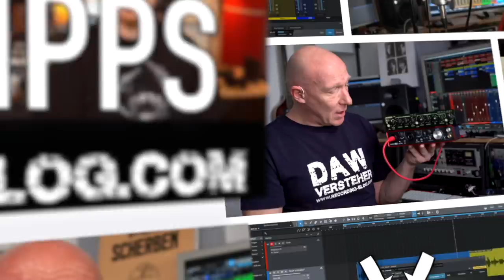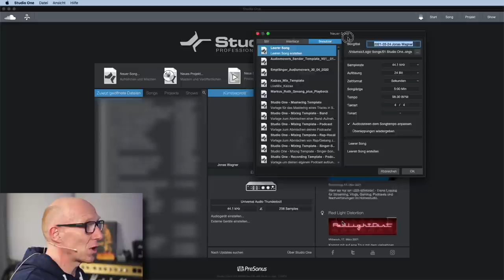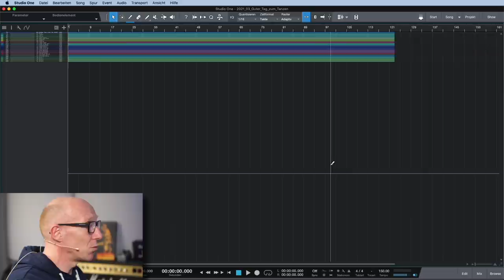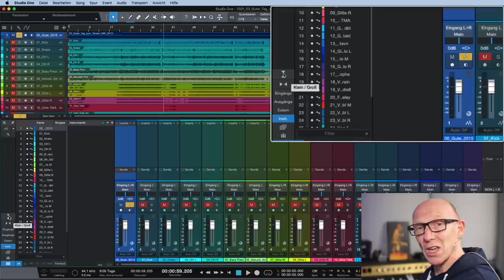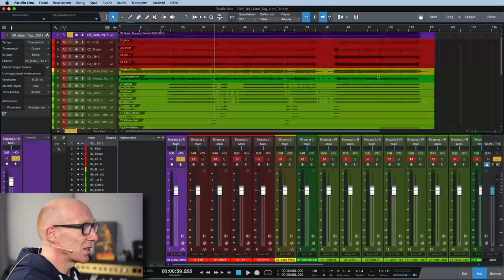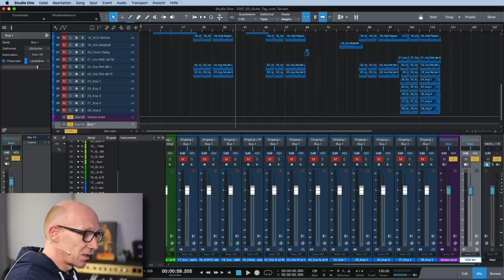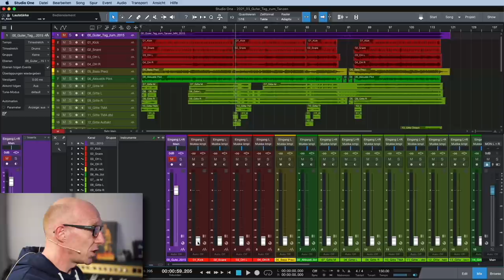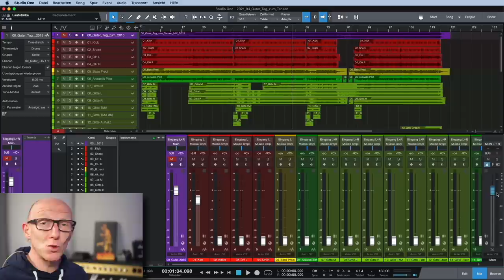Session für Mix vorbereiten, wie laut darf die Kick sein? | Abmischen Tutorial Recording-Blog MP103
Mixpraxis 103 | Wir mischen einen Song: In der Mini-Serie "Wir mischen einen Song" zeige ich Dir meinen kompletten Mix-Prozess, strukturiert und von vorne bis hinten. Und Du kannst mitmachen!